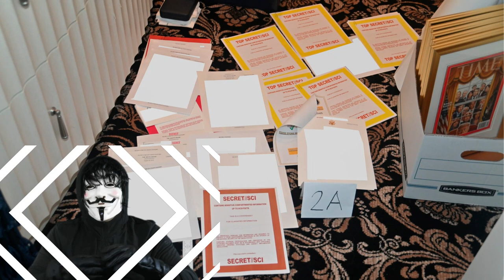🚨🚨 ALERTA ULTIMA NOTICIAS DE ESTADOS UNIDOS ESTA METIDO EN APUROS TIENES QUE SABER ESTO DONAL TRUMP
ALERTA ULTIMA NOTICIAS DE ESTADOS UNIDOS  LOS DOCUMENTOS CLASIFICADOS DE JOE BIDEN 10 ENERO 2023
Hablando ante una sesión conjunta del Congreso, Zelensky agradeció al pueblo estadounidense por su apoyo y rindió homenaje a los legisladores de ambos partidos que han brindado apoyo a Ucrania.
El presidente Zelensky dirigiéndose al Congreso el miércoles
Amigos, El discurso de Zelensky fue recibido con entusiasmo, y la gran mayoría de los legisladores se unieron a las repetidas ovaciones de pie mientras prometía que Ucrania rechazaría al ejército de Putin.
Sin embargo, un pequeño grupo de republicanos de derecha de la Cámara pareció menos impresionado y permaneció sentado durante al menos algunas ovaciones.
Los representantes Matt Gaetz , Lauren Boebert , Andrew Clyde, Diana Harshbarger, Warren Davidson, Michael Cloud y Jim Jordan permanecieron sentados repetidamente en ovaciones de pie mientras Zelensky pronunciaba su discurso, según el reportero del Congreso de Axios, Andrew Solender.
Leigh Ann Caldwell, tuiteó: Durante una ovación de pie, el representante Clyde (republicano de Georgia) fue uno de los pocos que no se puso de pie. Cuando el representante Jim Jordan (republicano de Ohio) lo alentó a ponerse de pie, Clyde pareció pronunciar 'No lo soy. No lo soy', mientras sacudía la cabeza.
Esta versión de los hechos fue apoyada por Solender, quien dijo que Clyde sacudió la cabeza a una colega a su lado que se puso de pie.
Solender informó más tarde que los siete republicanos de la Cámara que habían permanecido sentados se unieron a las ovaciones durante la última parte del discurso de Zelensky.
Él tuiteó: Ahora todos ellos, incluidos Gaetz, Boebert y Clyde, de pie para recibir ovaciones de pie durante las últimas partes del discurso de Zelensky.
Boebert luego publicó un video diciendo que no apoyaría enviar dinero adicional a esta guerra hasta que el Congreso reciba una auditoría completa de adónde se ha ido nuestro dinero.
Y cuentame que opinas de las reaciones de estos republicanos?